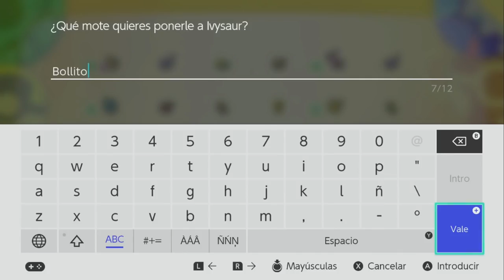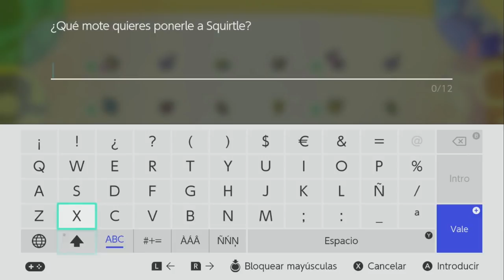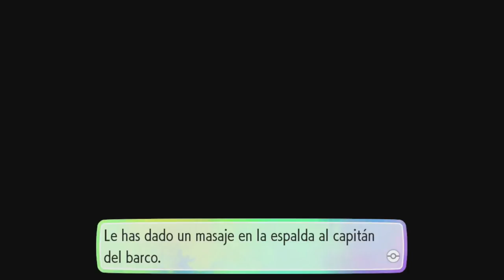LOKI, LA REINA DEL MUNDOOOO #09 POKÉMON LET'S GO EEVEE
Creía que ya llegaba al gimnasio de Ciudad Carmín, pero el juego no me lo va a poner tan fácil. Antes tenemos que subirnos al barco del S.S. Anne, donde me encontraré con SaG, con Azul y con señoros de dudosa moral. Espero que os guste este nuevo video de Pokémon Let's Go Eevee!

Dejadme vuestros COMENTARIOS para saber qué os ha parecido, dadle a LIKE si os ha gustado y COMPARTIR siempre ayuda ;D

💌 ¡Ya puedes enviarme cartitas! 💌

Leven Games
Apartado de Correos 8209
CP 46080, Valencia (España)

o-o-o-o-o-o-o-o-o-o-o-o-o-o-o-o-o-o-o-o-o-o-o-o-o-o

¿Quieres unirte a una network para tu canal de videojuegos en YouTube?

o- Los Sims 4 - Perros y Gatos -o
o- Animal Crossing New Leaf Welcome Amiibo -o
Pueblo: Eastown
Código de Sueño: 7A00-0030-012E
o- Minecraft - Mundo Cruel -o

oO PREGUNTAS FRECUENTES Oo

- ¿Qué capturadora tienes? Mi capturadora es la Avermedia Live Game Portable y Avermedia Live Game Portable 2

- ¿Qué programa utilizas para editar tus videos? Edito con Adobe Premiere CS6

- ¿Qué programa usas para hacer tus dibujos? Hago mis dibujos a lápiz y después los trazo y coloreo con el Adobe Illustrator CS6

- ¿Agregas suscriptores en la 3DS, Switch o Wii U? En la 3DS he tenido malas experiencias agregando a personas que no conozco, así que de los errores se aprende. En el caso de la Switch y la Wii U por el momento sólo agrego amigos, lo siento chicos, sois muchos y no hay espacio para todos :(

- ¿Por qué no enseñas tu cara en los vídeos?
Hay varias razones por las que no grabo mi cara mientras juego. La primera, ya la sabéis de sobra y es que soy muy vergonzosa y no creo que pudiera actuar con normalidad sabiendo que me está grabando una cámara. Me siento genial pudiendo jugar en pijama con un moño en lo alto de la cabeza. Si me grabara tendría que preocuparme por cosas como me maquillo o no me maquillo, me arreglo o no me arreglo y se me juzgaría por una cosa o por la otra.
Si queréis ver mi cara, tenéis varias fotos en mi instagram. La cuenta es pública, no necesitáis ni seguirme ni tener instagram.
Todo esto no significa que descarte grabar 2.0 en el futuro, pero de momento disfruto mucho de la libertad de no tener que preocuparme por si me veo bien o mal en cada momento. Mientras, podéis juzgarme por mi forma de ser, mi risa histérica y mis manqueos al jugar, que es lo importante en un canal de gameplays.

- ¿Por qué decidiste empezar en YouTube?
Como la mayoría de mis sabias decisiones en esta vida que no han sido muchas, empezar en youtube no fue idea mía. Fue SaG el que me animó a crearme el canal y a subir videos. Por esa época yo veía muchos gameplays de youtubers extranjeros, sobretodo, de Splatoon y Animal Crossing Happy Home Designer. Y él me insistió mucho en que creara mis propios gameplays y la verdad es que le costó meses el convencerme. Lo hice sólo por probar y le dije que en un par de meses lo dejaría, pero para entonces ya éramos 200 personitas en el canal y yo ya estaba perdidamente enamorada de todos vosotros, así que me quedé.

- ¿Dónde compras las tarjetas amiibo de Animal Crossing?Generalmente por internet en tiendas físicas como la Fnac, Game o Carrefour.

- ¿Tienes un calendario con la programación de tus videos?
Normalmente trato de seguir un orden, basta con ver los últimos videos publicados para saber cuál es. Pero como YouTube no es mi trabajo principal no puedo asegurar una programación al 100%. Todo depende de mi trabajo como ilustradora.